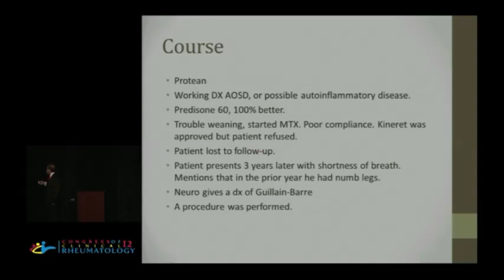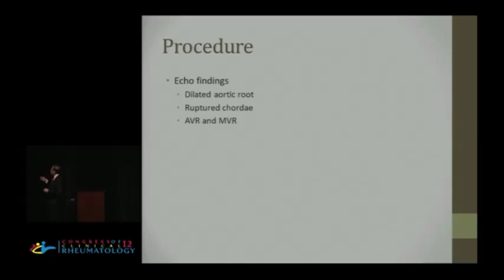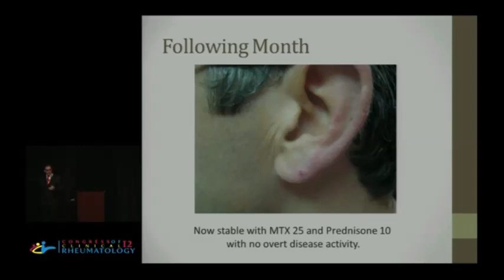Dr. Stephen Soloway Talk Part 2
At the Congress of Rheumatology Dr. Soloway talked about relapsing polychondritis in one of his patients. This is the second half of his lecture.